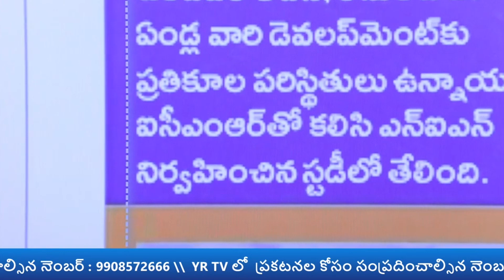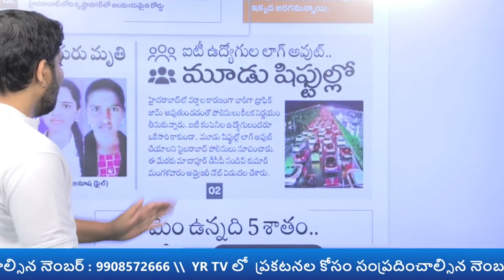యువతకు పెను సవాల్ గా మారిన భవిష్యత్తు...?| YR TV Telugu